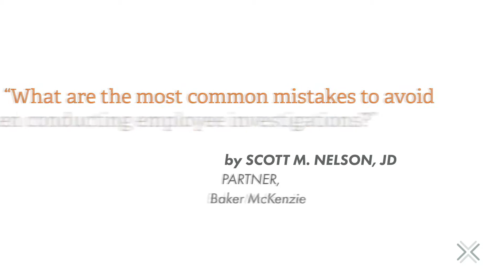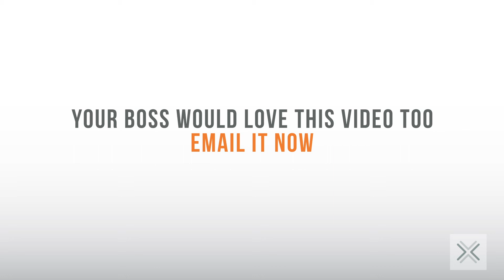EA S2 Episode 2f 7 23 17